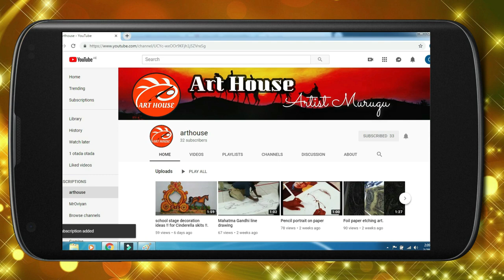Warm & Cool Colour With Hand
In this video demonstrates, how to draw a hand with warm and cool clour. For this,
we need paper, pencil,
marker, and oil pastels To create every artwork. for beginners can learn about warm and cool colours

warm and cool colours with hands